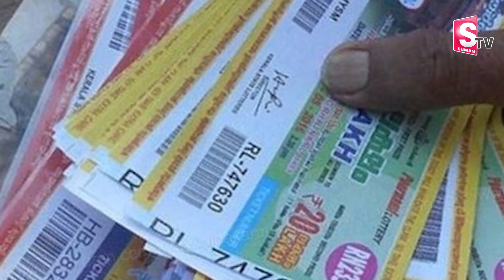Kerala Auto Driver Wins 25 Crore in Onam Lottery | Viral News | SumanTV